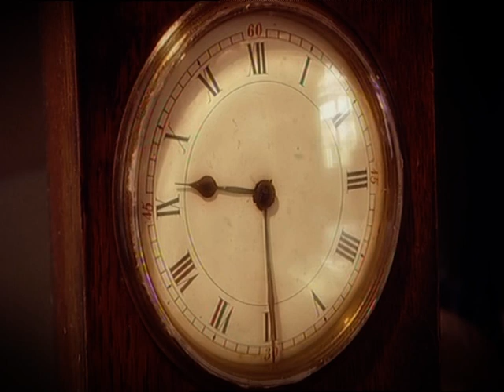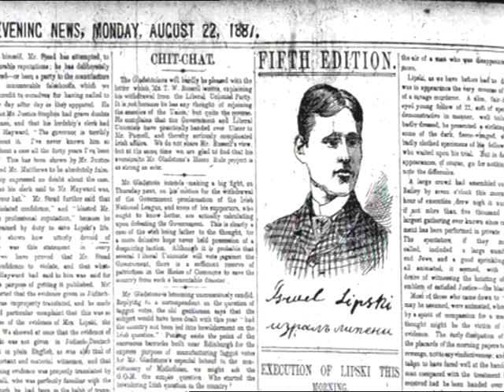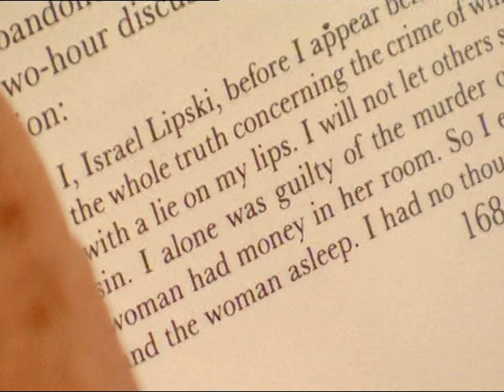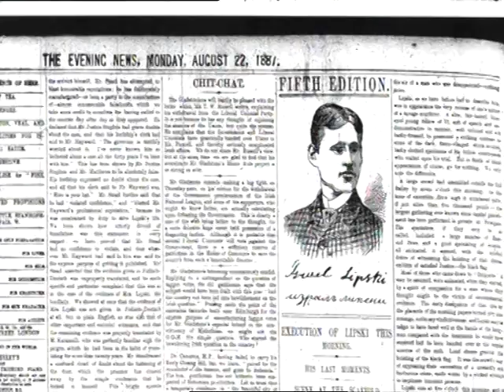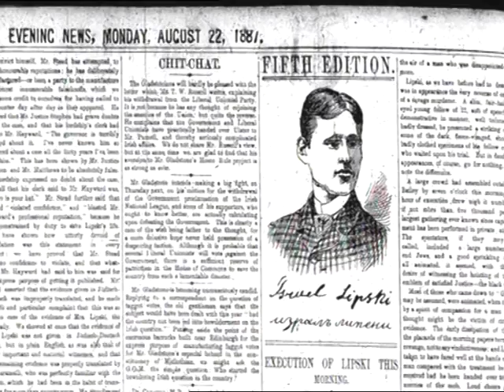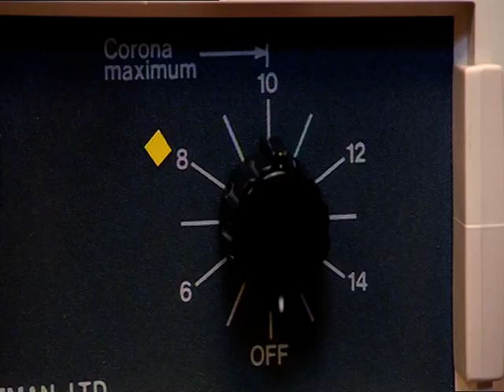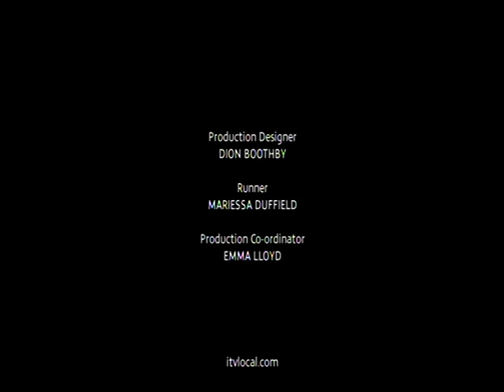Scene of the Crime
Scene of the crime is the 5th episode of "Forensic case book of Mathew Kelly" telecast in winter of 2008. I was part of this project